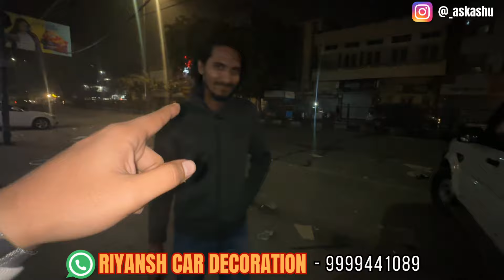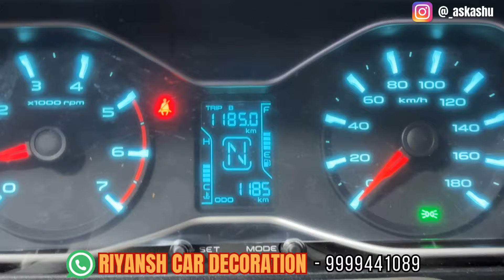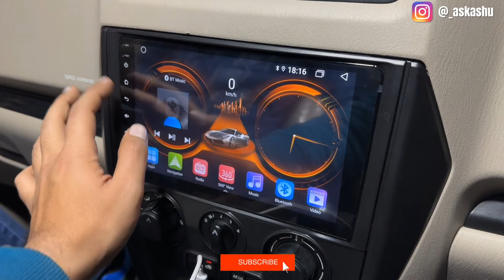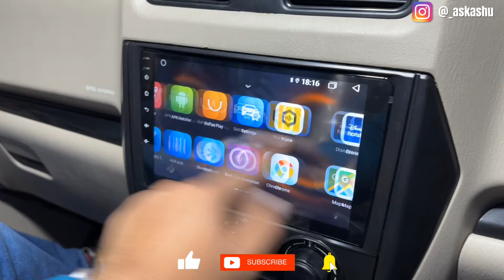OMG‼️नयी Scorpio Classic को Taxi बना दिया😢₹15 Lakh💰Mahindra Scorpio classic S to S11 Modification✅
Scorpio modified, scorpio classic s to s11, scorpio classic s11, scorpio classic modified, scorpio modified alloy, scorpio s11 modified, scorpio classic modification ➡️
🔸RIYANSH CAR DECORATION
• Address : Karol bagh, New Delhi, 110005

new scorpio 2024
new mahindra scorpio 2024 , scorpio 2024 new model
modified lights scorpio modified
scorpio s to s11 modified mahindra scorpio modified scorpio music system
mahindra scorpio music system upgrade mahindra scorpio music system
Scorpio damping
Scorpio 2024 sunroof
Scorpio facelift
mahindra scorpio with loudest music setup
Loudest music system in scorpio
scorpio 2024 music system scorpio classic base to top modified
Scorpio classic inerior
Scorpio genuine accessories scorpio s11 headlight scorpio s11 headlight installation karol bagh mahindra scorpio 2024
Scorpio drl
Scorpio classic base to top modified
Scorpio led
Scorpio sunroof 2024
Scorpio classic modified jai auto
Scorpio classic fog lamp
Scorpio modified
Scorpio classic s11 alloy mahindra scorpio classic
Scorpio classic modified sto s11 mahindra scorpio classic 2024